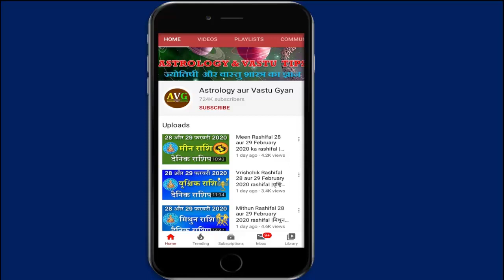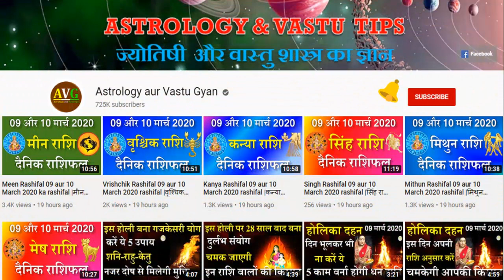निर्जला एकादशी पौराणिक व्रत कथा || Nirjala Ekadashi Vrat Katha | एकदशी की व्रत कथा -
निर्जला एकादशी पौराणिक व्रत कथा || Nirjala Ekadashi Vrat Katha